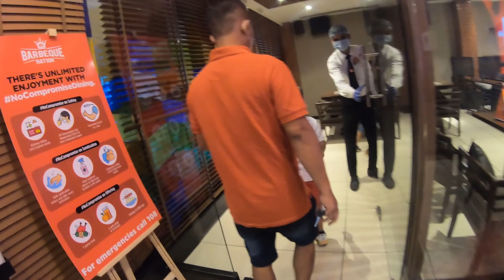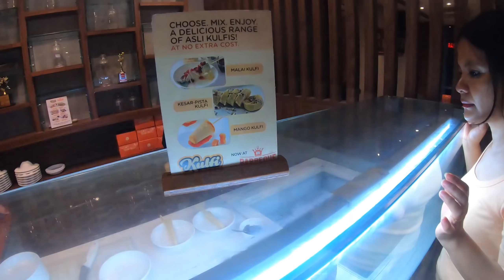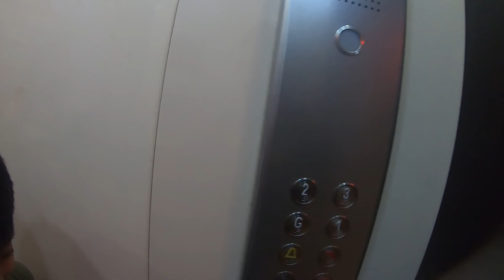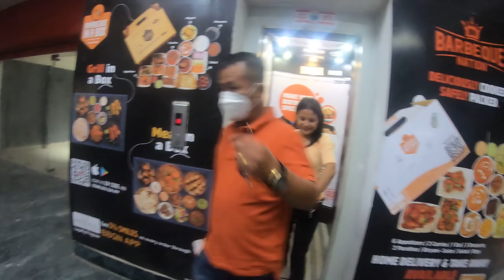FATHER'S DAY WITH FAMILY MEMBERS + BIRTHDAY CELEBRATION @ barbeque nation dimapur